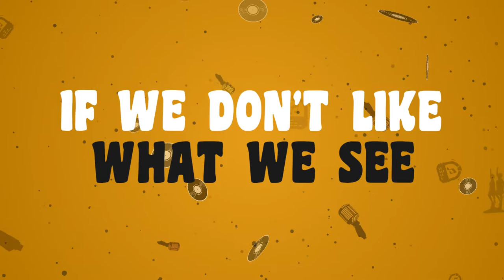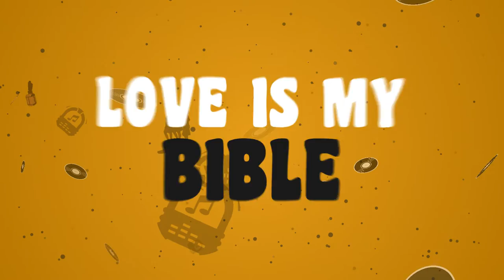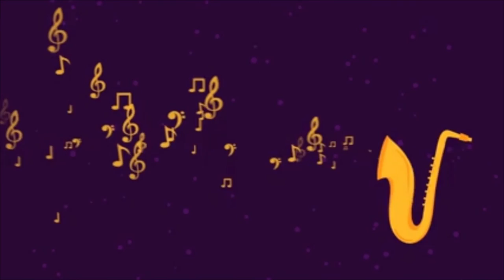LOVE IS MY BIBLE James Day f/ Sandra St. Victor, Audrey Wheeler & Karen Bernod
From the Album SONG, SOUL & SPIRIT by James Day Songs with Groove LTD (U-Nam & Shannon Kennedy)  Lyrics & Music by James Day.  Produced by James Day & U-Nam. COVER ART by RALF URBAN